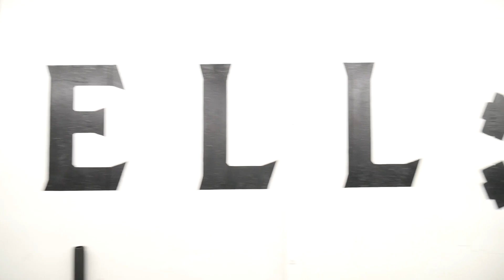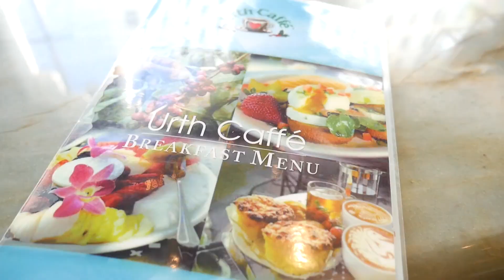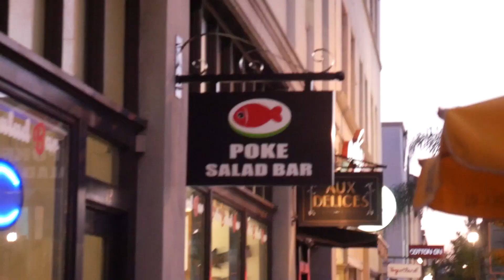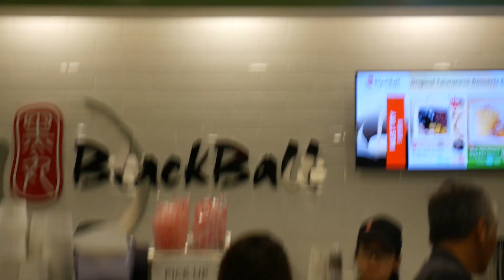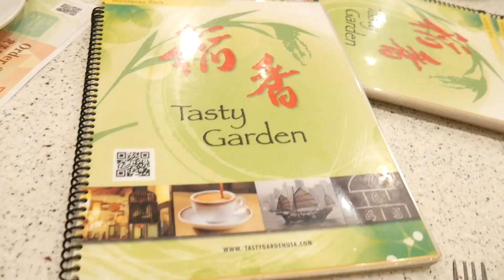Cali Trip Pt.1 | Barbell Brigade Squat Party | FOOD FOOD & MORE FOOD!